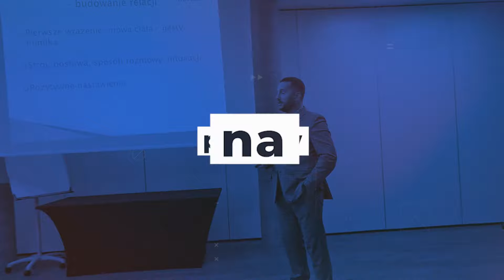Hotele Plus - Szkolenia dla HoReCa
Zapraszamy do współpracy:
📌DOFINANSOWANIA: dofinansowania.hoteleplus.pl
📌STRONA: hoteleplus.pl